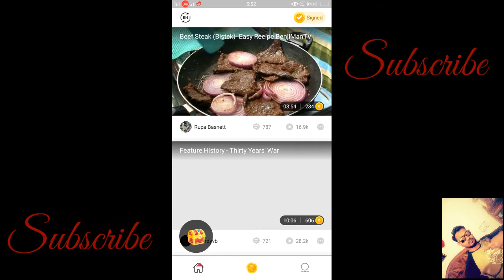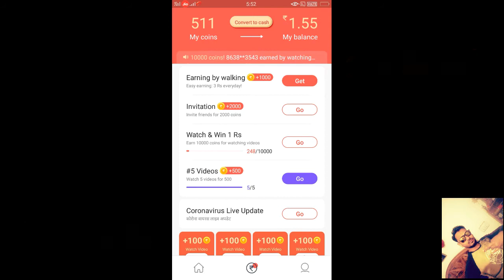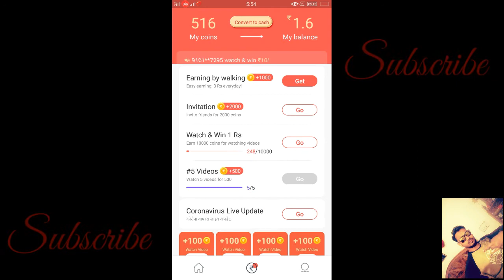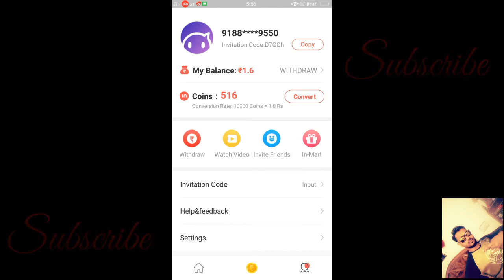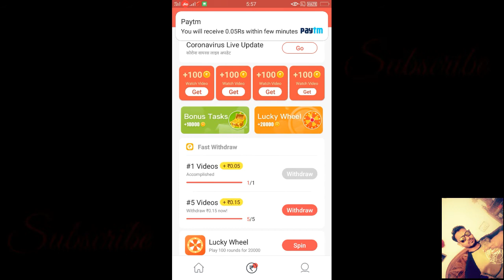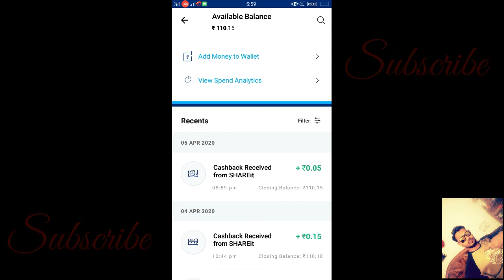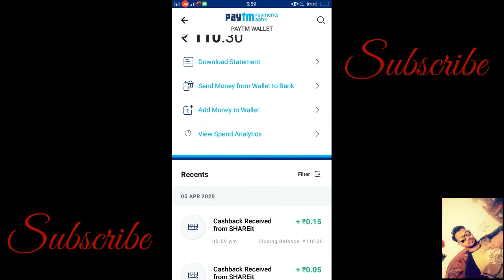Inter video apps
App link